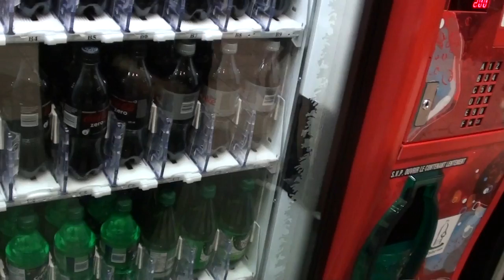Les machines à liqueurs du cegep du Vieux-Montréal